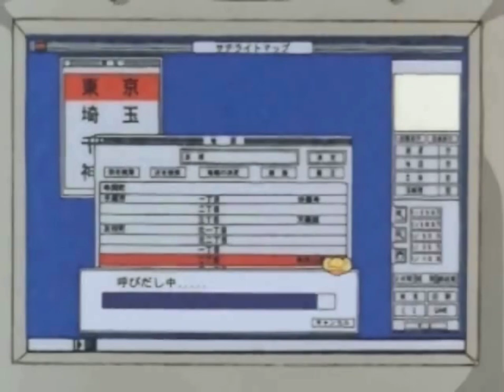Cardcaptors Looking for Kero Scene